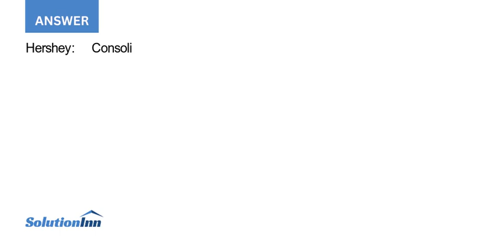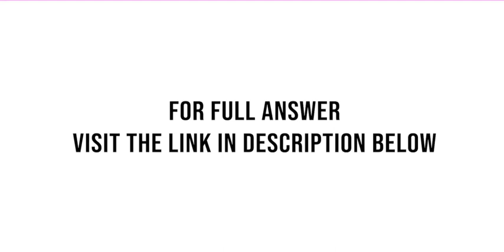The Hershey Company is one of the worlds leading producers of chocolates candies and confections ...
The Hershey Company is one of the worlds leading producers of chocolates, candies, and confections. It sells chocolates and candies, mints and gums, baking ingredients, toppings, and beverages. Hersheys consolidated balance sheets for 2012 and 2013 follow. Refer to the information for ...